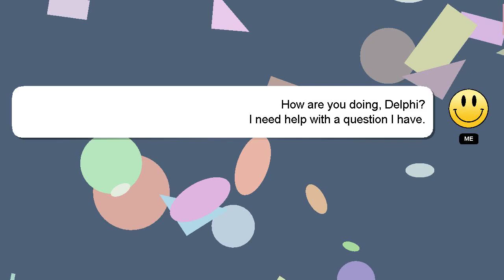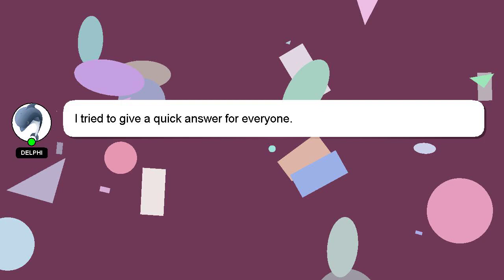R : R caret rpart returns Error in `[.data.frame`(m, labs) : undefined columns selected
R columns labs) `[.data.frame`(m, selected undefined rpart caret Error : : in returns R